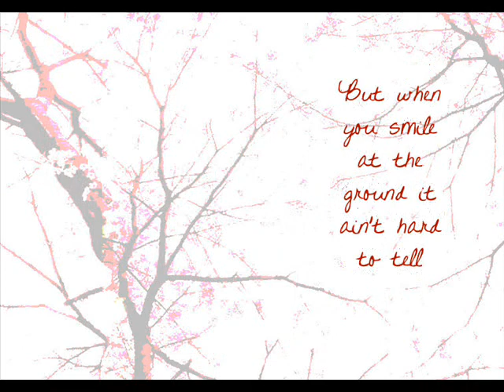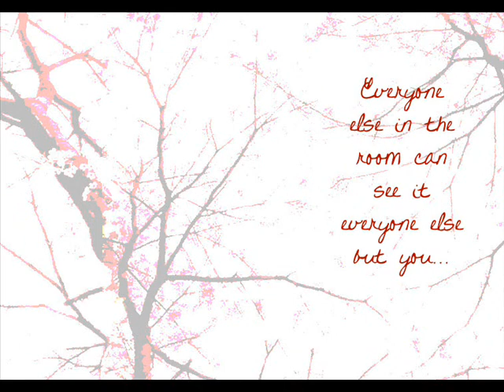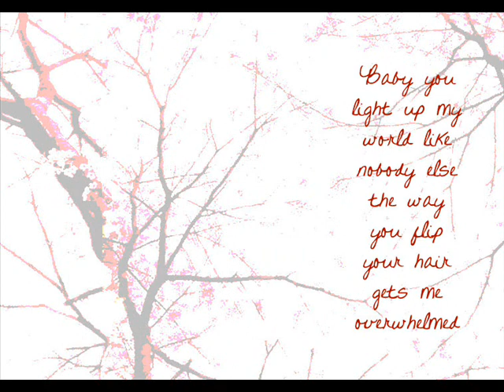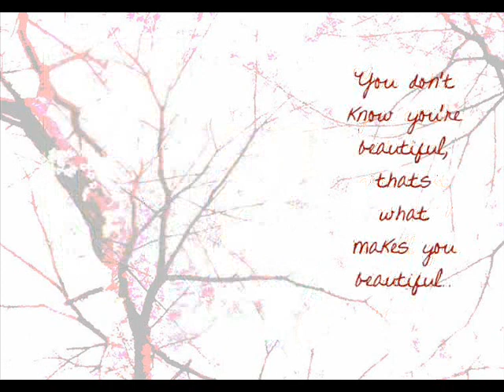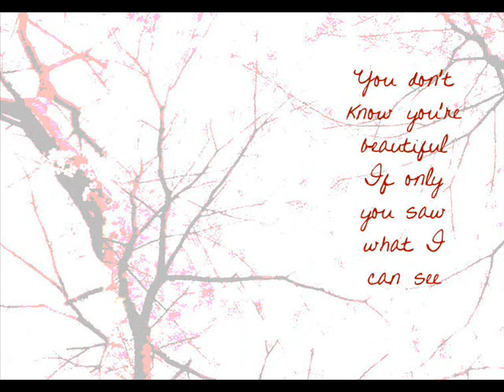What Makes You Beautiful by: Joseph Marco to Mika Reyes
To: Mika Reyes

What Makes You Beautiful by: Joseph Marco Originally sung by: One Direction

Follow: @YeyeLovers @richellemarfil